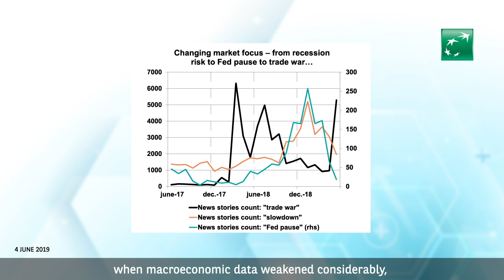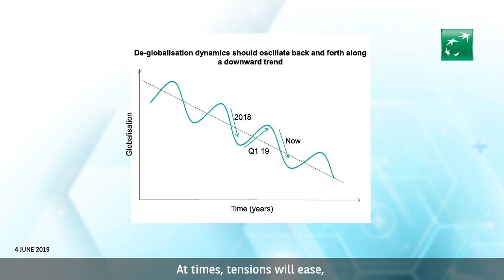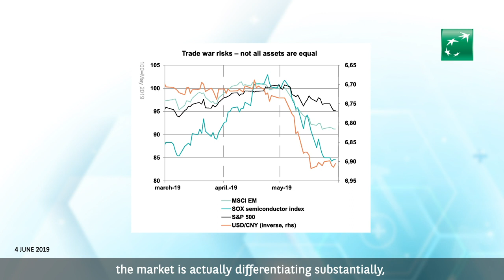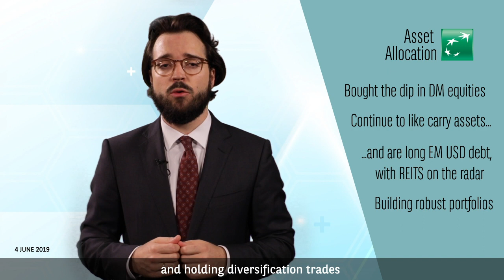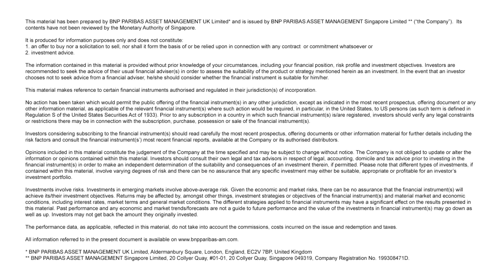Asset Allocation Update – June 2019 (EN)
Each month, the strategy team within our Multi-Asset, Quantitative and Solutions (MAQS) team reviews the latest major events in global markets and discuss the implications on asset allocation.